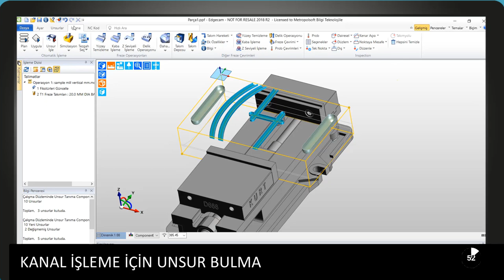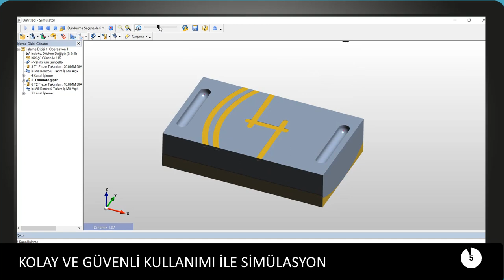EDGECAM'de Kanal İşleme Nasıl Yapılır? [Freze]